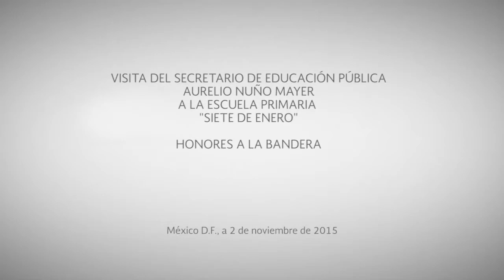Visita a la Escuela Primaria "Siete de Enero".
El secretario de Educación Pública, Aurelio Nuño Mayer, visitó la Escuela Primaria "Siete de Enero", en la Ciudad de México.